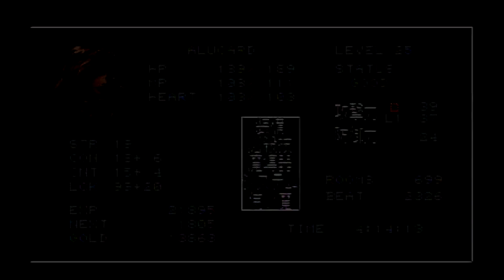【ゆっくり実況】悪魔城ドラキュラX月下の夜想曲(PS) 全アイテム収集プレイ その１５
地下水脈埋め（土嚢なし）
本は背の高い順に並べます
その１６